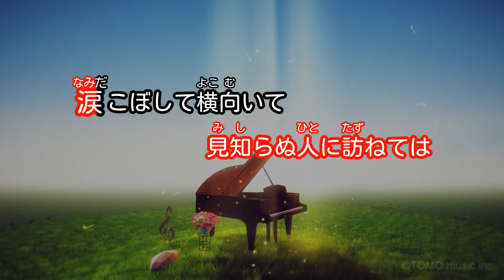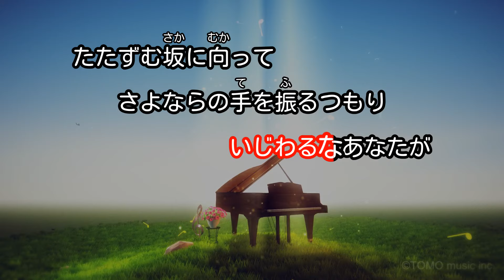【カラオケ】硝子坂/高田みづえ